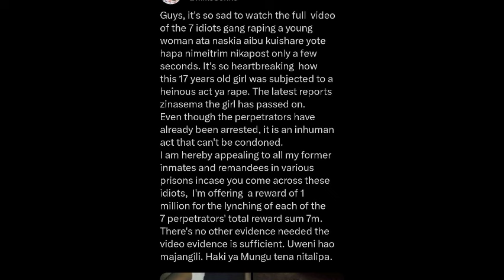JUST IN: GOOD NEWS AS SONKO OFFERS A REWARD OF KSH7M IF KENYANS WILL MANAGE TO DO THIS